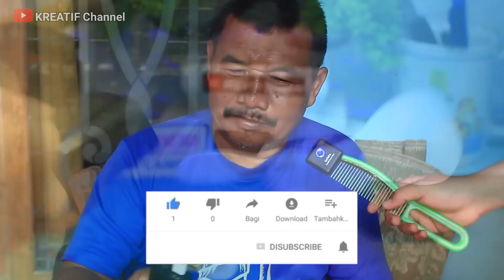ini MANTAP !! FUNGSI RAHASIA DINAMO BEKAS !!!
Jika kalian dirumah memiliki dinamo bekas kalian wajib nonton video ini sampai akhir

ide kreatif dinamo printer,ide kreatif dari dinamo dc 775